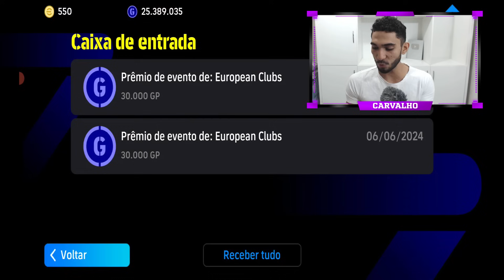POTW Grátis! Sonho de Vinicius Júnior 100 no eFootball 24 Mobile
GamePlay e Pack Opening em busca dos POTW da Champions Liague, onde temos Rodrygo e Vinicius Júnior no eFootball 24 Mobile
Pack Opening no eFootball 24 Mobile
POTW da Champions League no eFootball 24 Mobile